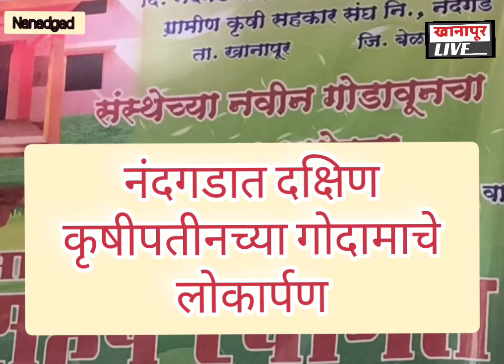दक्षिण Pkps च्या नूतन गोदामाचे लोकार्पण! सहकार क्षेत्र शेतकऱ्यांची आर्थिक नाडी! आम.विठ्ठल हलगेकर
नंदगड दक्षिण कृषी पतीन चे उल्लेखनीय कार्य//khanapur Live//dt. 13/09/2023